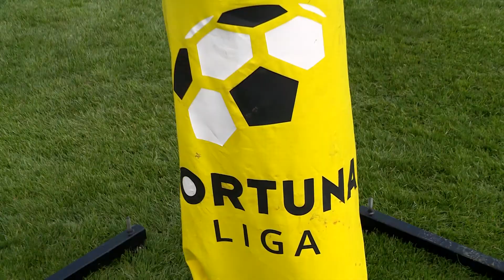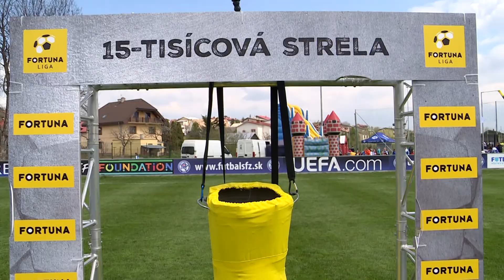SÚBOJ ZRUČNOSTÍ - Finále sezóny 2016/2017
Dlhoočakávané finále Súboja zručností NAŠEJ ligy si teraz môžete pozrieť aj na našom YouTube channeli...